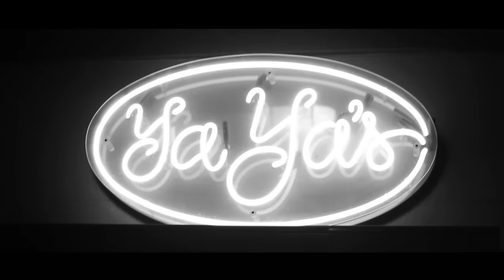We Are Fools - Riley Pearce (Music Video)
Official Music Video for Riley Pearce EP Launch Party Recorded by Christian Niddrie from Revelation Pictures live at Ya-Ya's in Northbridge, Perth.

Lyrics
We Are Fools

Draw fire from your throat
We will walk till we see that we’re broken
Somehow we stay afloat
With no regrets this is what we have chosen now

Cause we are fools

We bear our hearts on our strings
We bear our hearts for the strangest of things
We are not letting go

Forget your patient heart
We have no room for a gradual desire
Unleash your wicked charm
If you’re still breathing you’ve got to try harder now

Because we are fools

We Are Just Fools In Love (Til End)